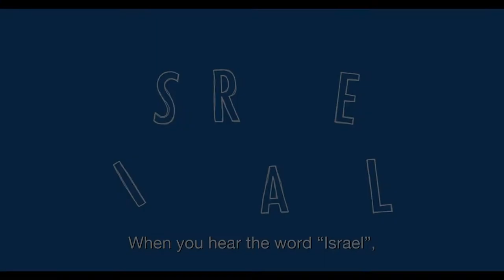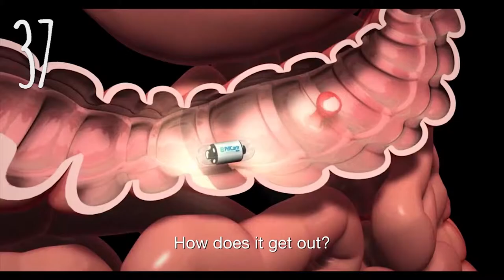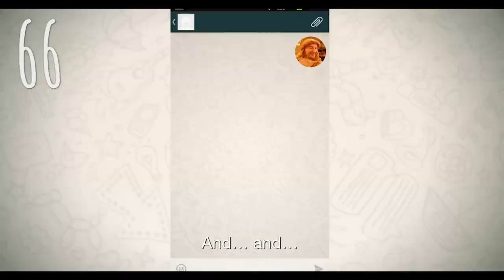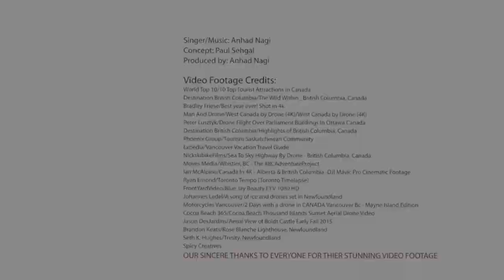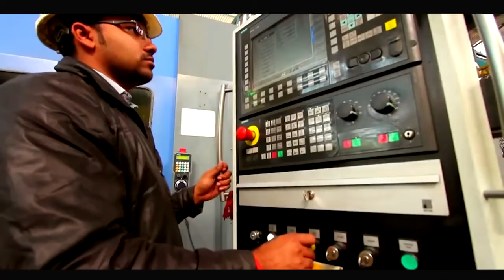CIF Inclusiveness and Democracies